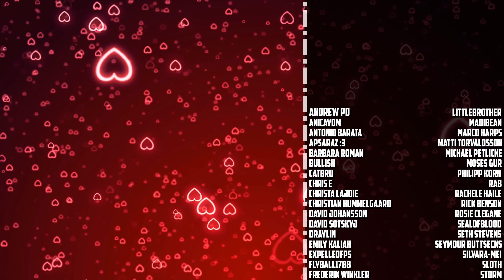Beyond the Dark Portal [Warcraft Novel by Aaron Rosenberg & Christie Golden] - Episode Twenty Three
An animated / audiobook adaptation of Chapter 24 from the World of Warcraft novel 'Beyond the Dark Portal' by Aaron Rosenberg & Christie Golden.

After Kurdran brings news to Turalyon, Alleria and Khadgar... the Alliance Expedition reunite in Shadowmoon Valley.  Time to launch their assault on the Black Temple.  However, time is running out.